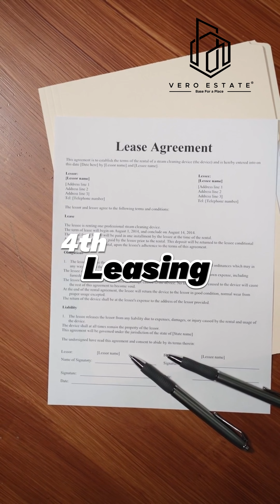Know this before buying commercial!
These are the top 4 things one must consider before ever investing in commercial real estate! Make sure you check everything before investing! 😉